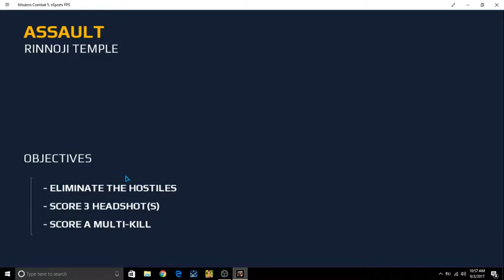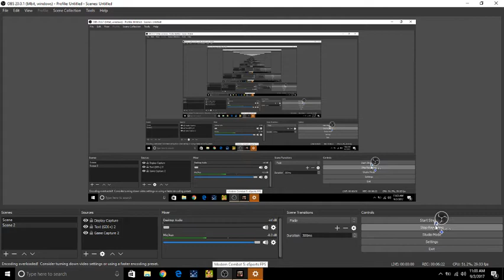modern combat 5 : owning it ep 2